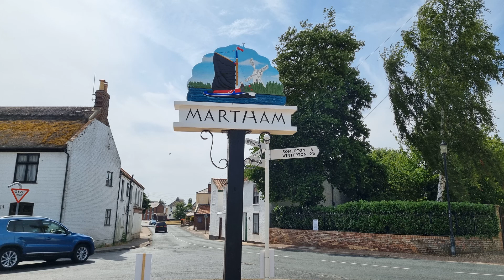Martham Village Classic Car Show Выставка классических автомобилей в Мартэм Виллидж